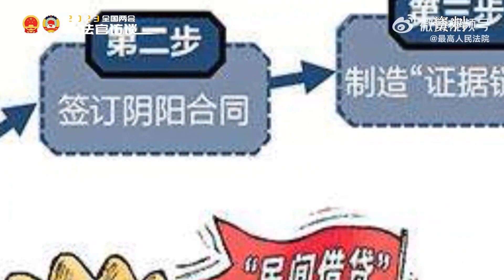【中国法院】大法官访谈丨江苏高院院长夏道虎：提升民商事审判质效 优化法治化营商环境】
近日，全国人大代表、江苏省高级人民法院院长夏道虎通过视频连线中国法院网2023年全国两会“大法官访谈”节目时，围绕“优化法治化营商环境”这一主题，与广大网友进行了交流。
夏道虎介绍，近年来，江苏法院始终坚持依法平等保护产权，严惩各类侵犯产权犯罪，严格区分经济纠纷与经济犯罪，坚决防止利用刑事手段干预经济纠纷；坚持谦抑、审慎、善意、文明、规范司法，利用“物联网+执行”“放水养鱼”等柔性执行方式，最大限度减少对企业生产经营的影响，努力让企业家敢闯敢干、安心经营。
每一个案件都是法院优化营商环境的试金石。“我们先后设立南京、苏州、无锡、徐州知识产权法庭，南京、苏州破产法庭，苏州、无锡国际商事法庭和苏州劳动法庭，持续提升民商事审判专业化水平。”夏道虎表示，“江苏法院持续加强民商事审判专业化建设。优化调整江苏高院民商事审判内设机构职能，按照案件类别形成民一庭至民六庭的审判格局，各中、基层法院相应推进民商事审判职能机构优化，全省法院逐步形成定位科学、职能明确、运行高效的审判组织体系”。